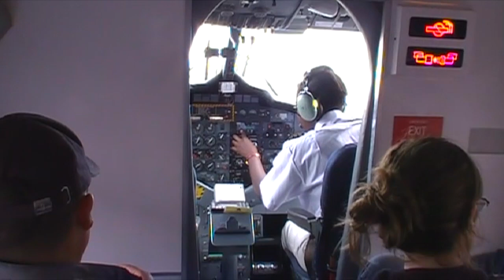Max's Big cat Diary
Wildlife of Kenya